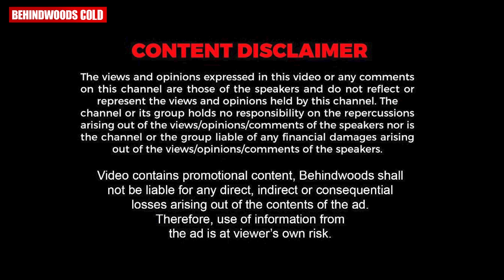Boy Friend-ൻ്റെ പേര് പറയാമോ ? Dayyana-ക്ക് കൊടുത്ത പണി 🤣🤣 | Dayyana Hameed Funny Chat